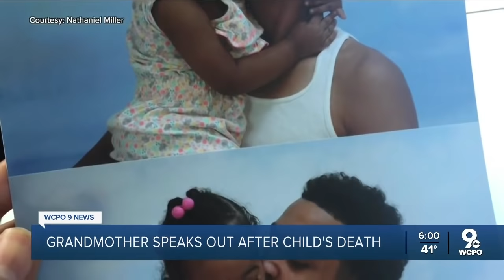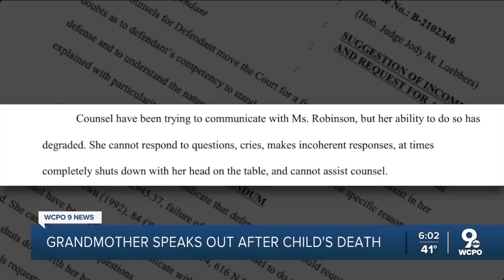Grandmother of 4-year-old who died says child's mom 'deserves the death penalty'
Court documents said Tianna Robinson admitted to punching and strangling her 4-year-old daughter Nahla Miller until she could no longer breathe.